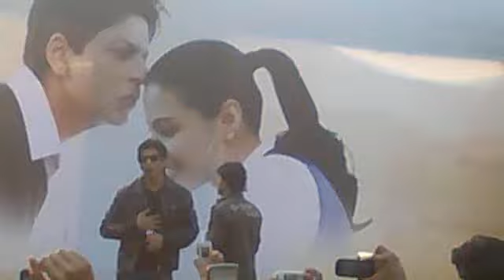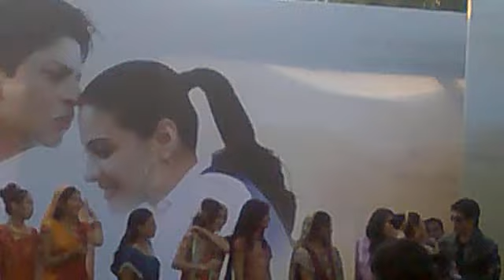taj hotal in srk